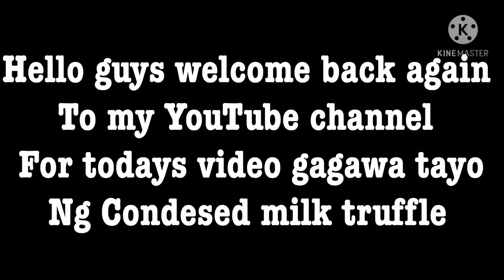Condensed Milo Truffle- (TWO INGREDIENTS ONLY)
HELLO GUYS FOR TODAYS VIDEO GAGAWA TAYO NG TRUFFLE.